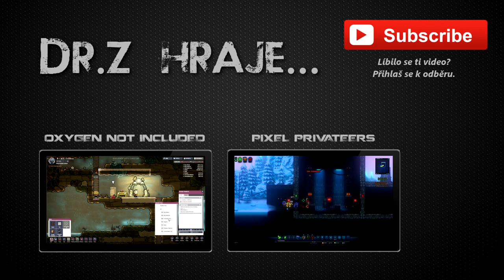Dr.Z hraje... Northgard CZ 05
Strategie protkaná severskou mytologií je daleko zajímavější, než by se mohlo na první pohled zdá. Northgard přináší povedené mechaniky, které zaručí zábavu na dlouhé hodiny.